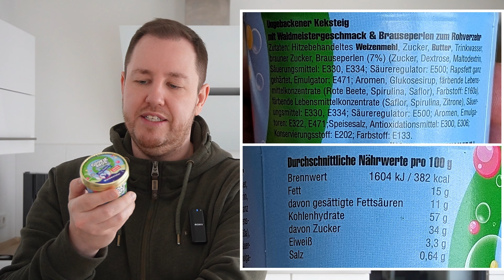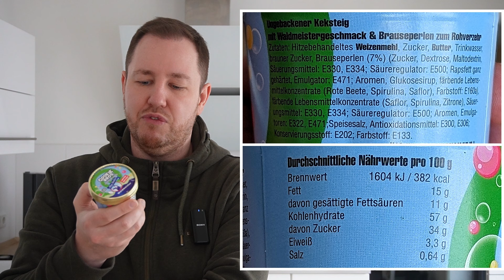Cookie Bros.: Waldmeister Keksteig mit Ahoj-Brause Perlen im Test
Mit dem Cookie Bros.: Waldmeister Keksteig mit Ahoj-Brause Perlen, erwartet euch seit Ende Januar 2024 eine neue Sorte des Keksteiges zum Naschen im Kühlregal. Ihr bekommt hie reinen grünen Waldmeister Keksteig mit Brauseperlen von Ahoj-Brause. Der 150 g Becher kostet euch 2,39 EUR.

00:00 Intro
00:18 Infos, Zutaten & Nährwerte
03:52 Nahaufnahme
04:27 Verkostung & Bewertung
07:55 Fazit